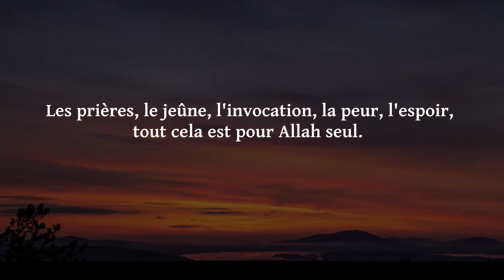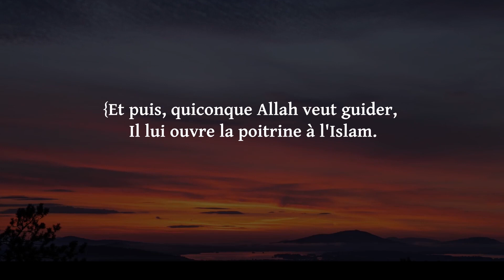Comment convertir a l'Islam avec Sheikh Ibn Baz